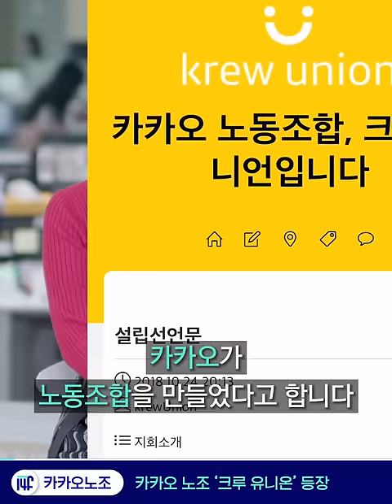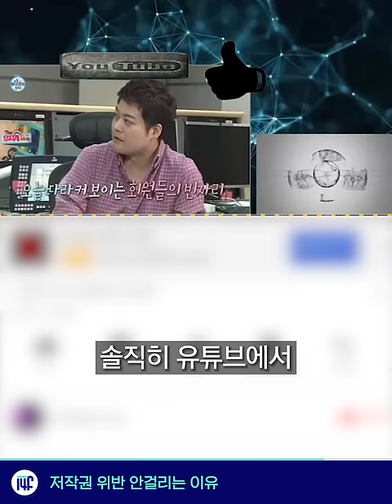카카오에 '노조'가 이제야 생긴 이유 / 14F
카카오에 '노조'가 생겼다네요! 근데 지금까진 왜 없...?

00:00 카카오노조, ‘크루 유니온’ 등장
00:36 호랑이, 동물의 왕을 위협하는 과일의 왕
01:19 스벅다이어리, 스벅 17잔 퀘스트 ㄱㄱ
01:42 유튜브저작권, 저작권 위반 안걸리는 이유